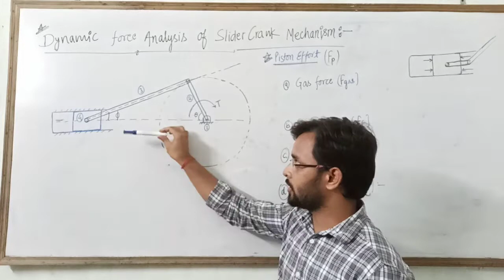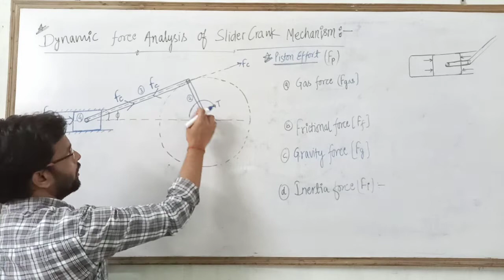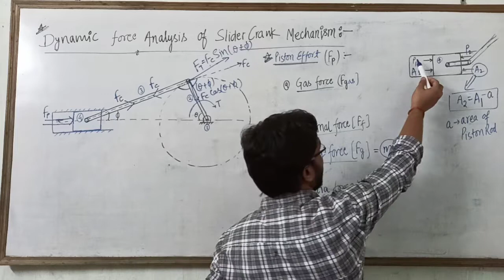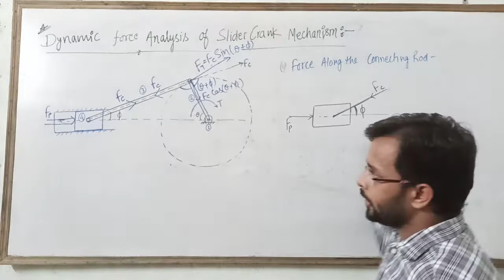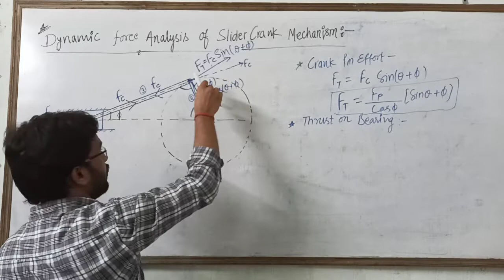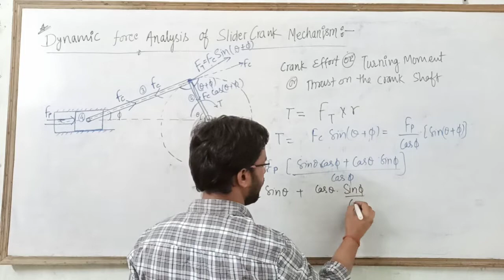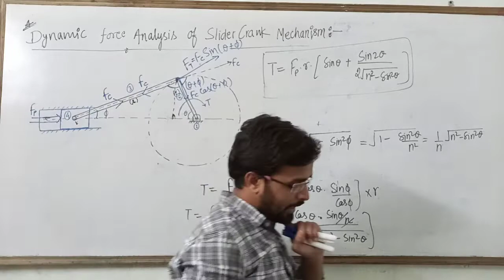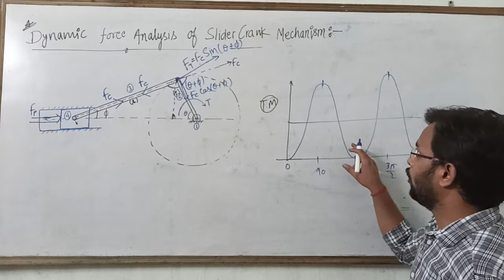Dynamic force analysis of slider crank mechanism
Force analysis on four bar mechanism|| Theory of Machine by Virendra Yadav